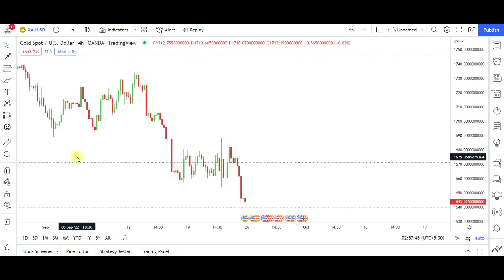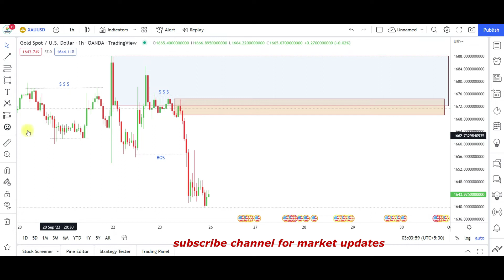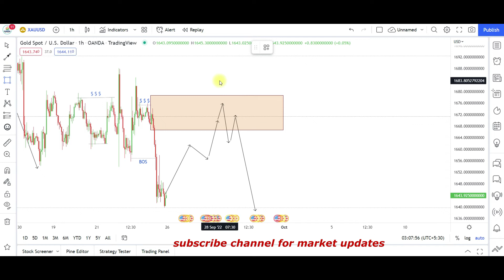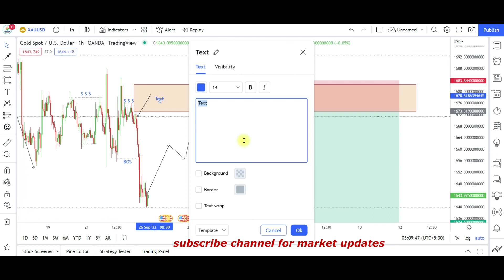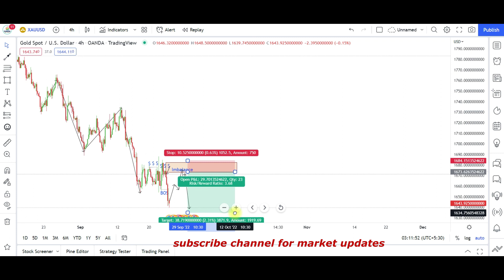XAUUSD( GOLD) Smart money Analysis| 26.09.2022| Supply at 1670-1683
All trading are at risk, proper risk management and practice will made up you a good trader. So regular practice is the key to become a master in trading.no one can make money in forex or stock market without proper mentoring and practices. Also world events are closely related to forex trading. In this channel you can learn forex trading from basics to mastering level at free of cost. So use this oppertunitty and work hard.
1. Basics of fore trading
2.forex Account opening
3. Broker analysis
4.Moving Averages
5.fibonacci retracement
6. support and resistance
7.trend lines
8. different patterns
9. Scalping
10. bollinger band
11. itchi moki kinkO cloud
12.stochastics
13. Automated trading
14. copy trading
15. Leverages
16. daily chart Analysis
17. bulf flag strategy
18. MACD
19. SAR
20. RSI
21. MA BAND
22. BREAK OUT
23. MONEY MANAGEMENT
24. PIVIOT LEVEL
25. META TRADER 4,5
26. TRADING VIEW PRACTICE
27. TREND RIDER STRATEGY
28. NEWS SCALPING STRATEGY
29. CANDLES BIBLE
30. PSYCHOLOGY OF TRADING
31. JACKPOT STRATEGY
32. SPREAD
33. DIFFERENT TYPES OF BROKERS AND ACCOUNTS
34. 1M AND 5 M SCALPING STRATEGIES
35. MA BOUNCE STRATEGY